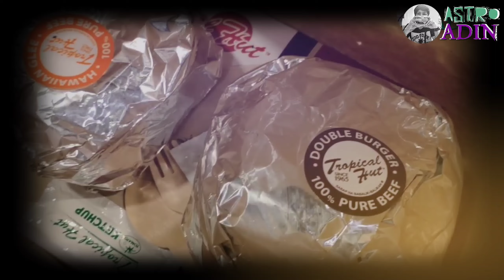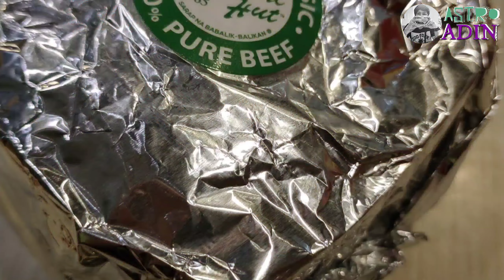EATinerary: Tropical Hut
Our 2nd Tropical Hut content, this time on a dine-in set-up

Hi kaibigan, maraming salamat sa paclick ng video at nakarating ka sa point na binabasa mo 'to. Hope we can have an opportunity to have a content together. Oo, ikaw na nagbabasa nito. I'm more than happy to have one with you

Watch & enjoy!